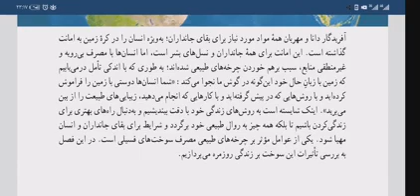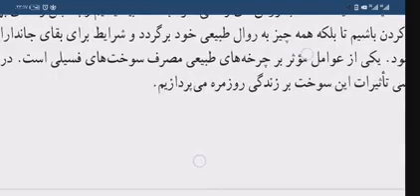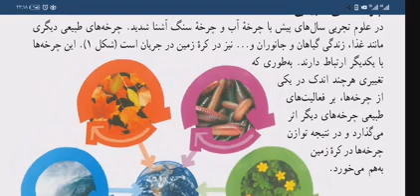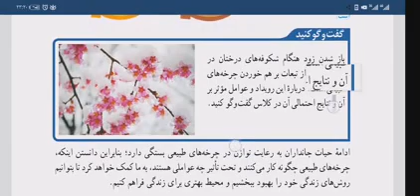فصل سوم علوم نهم قسمت اول محیطی بهتر برای زندگی A Better Environment for Life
لطفاً برای دیدن توضیحات کامل فصل از لیست استفاده کنید.
ممنون که لایک و سابسکرایب میکنید. (◠‿◕)